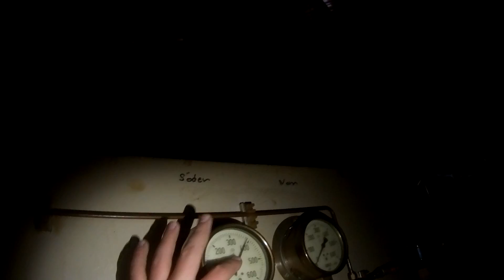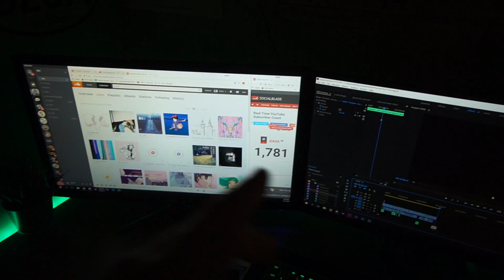50 METER HÖG SILO!!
► Utrustning
• Kamera: Sony A6500
• Action Kamera: T5E THIEYE
• Mikrofon: Rode VideoMicro
• Drönare: DJI Mavic Pro
• Kamera Ryggsäck: Manfrotto Street Medium
• Tripod: Gorillapod Focus + Ballhead X
• Redigering: Adobe Premiere Pro CC
• Bildredigering: Adobe Photoshop CC

► Tack för att ni kommer hit varje vecka och kollar på det jag gör,
Jag är otroligt tacksam över att ni finns vid min sida och
suportar det jag älskar! All kärlek till er!